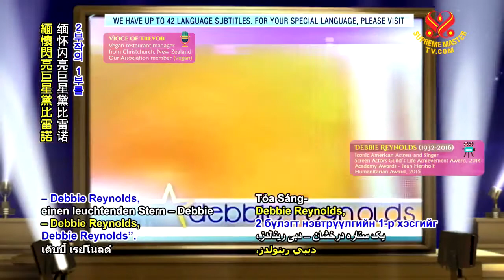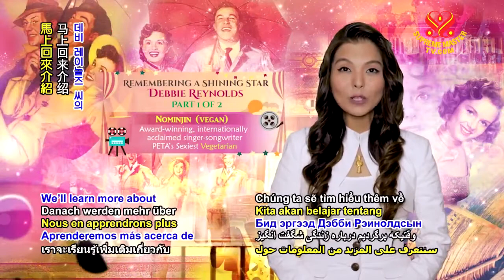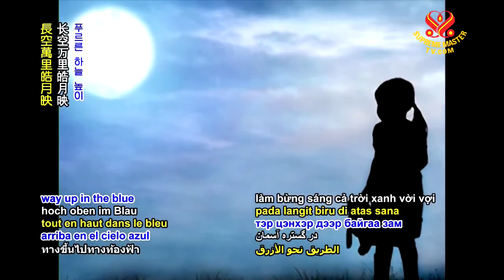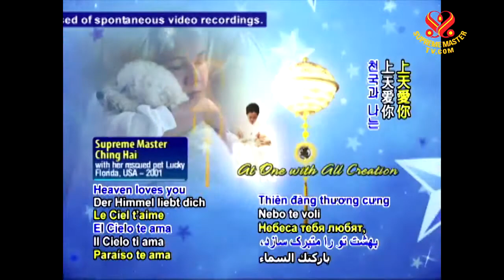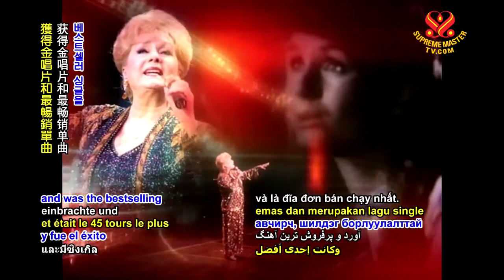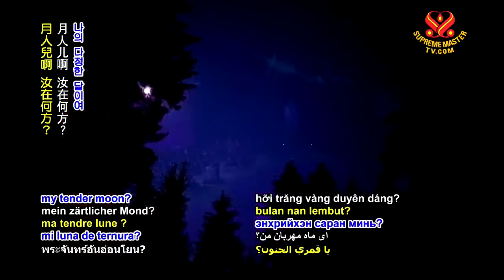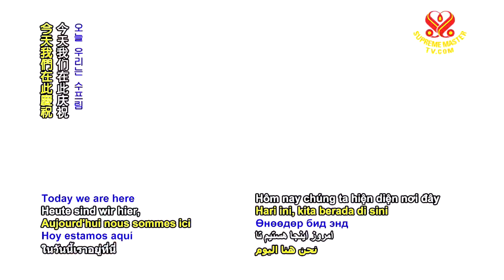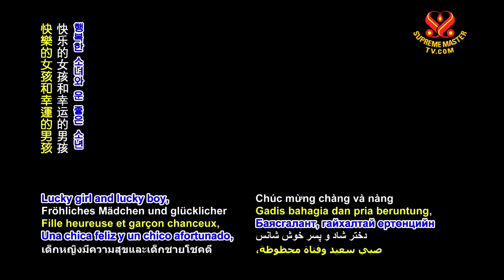Remembering A Shining Start DEBBIE REYNOLDS